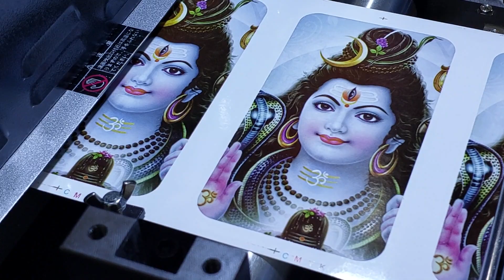MK MACHINERY PRINTING MACHINE DEALER USED SEMI ROTARY MACHINE DEALER SIVAKASI ☎️